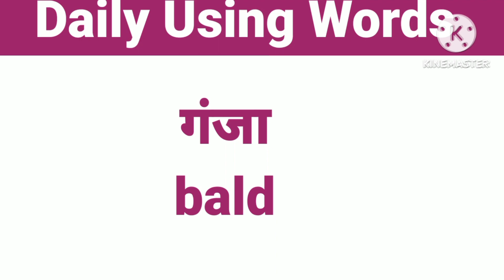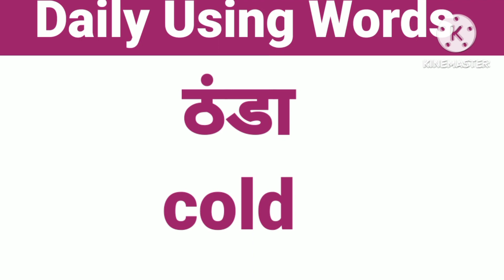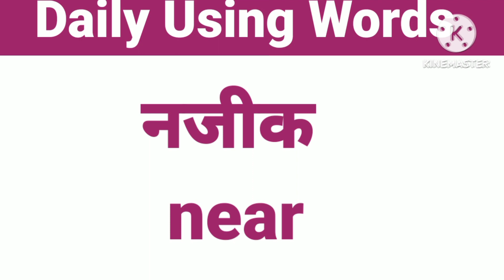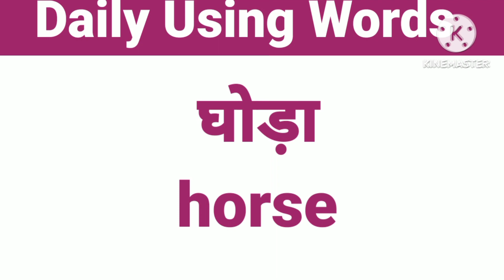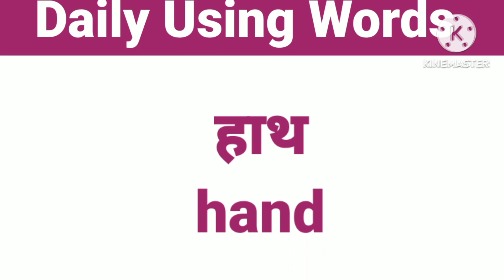words words/spoken English/daily use vocabulary words/useful words/English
Charmi TV
word meaning
meaning words
Hindi to English conversation
English sikhe